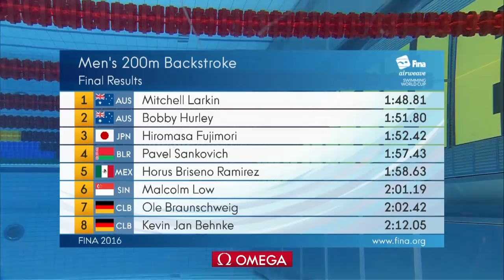Clear success for Larkin in 200m backstroke #2 Berlin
Kazan World Champion Mitchell Larkin (AUS) made a clear success in the 200m back in a time of 1:48.81. Followed by his countrymate Bobby Hurley in 1.51.80 and the Japanese Hiromasa Fujimori (1.52.42).